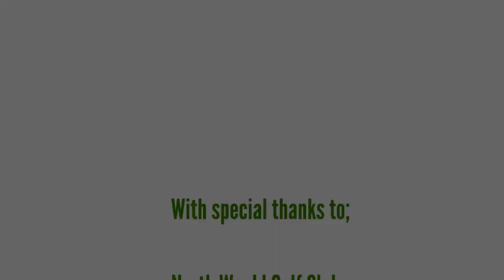The OnlineGolf Autumn/Winter Fashion Shoot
We hit the course in North Weald to showcase some of our new Autumn/Winter Clothing. There is bound to be a style to suit you somewhere, if not, you can just admire our staff doing their best blue steel impression.